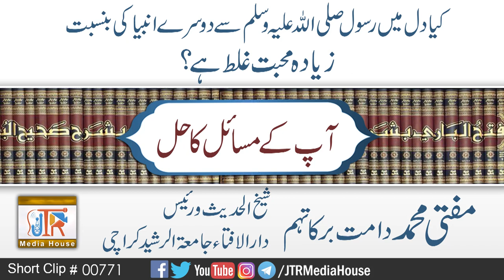Kya Dil Main Rasool Ullah Se Dosre Anmbia Ki Banisbat Zyada Muhbbat Ghalat He ?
کیا دل میں رسول اللہ صلی اللہ علیہ وسلیم سے دوسرے انبیاء کی بنسبت زیادہ محبت غلط ہے؟
مفتی محمد صاحب دامت برکاتہم
Mufti Muhammad Sahib